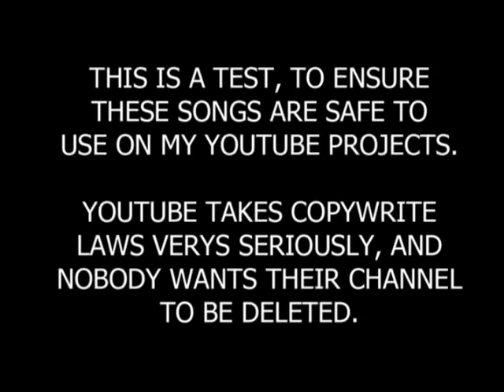safe music for youtube. cinematic epic 2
This is a free music test.  Although this music is collected from various sites
free sections,safe for youtube, I want to make sure Youtube will allow them. A website could be outdated,
or a third party could file a dispute(ex:origional artist).
If you like them, please feel free to follow the links to the sites and
download for your own project.

title- Truth Faith
attribution-no artist given or attribution required

Song 2  1:55

Song 3  5:29

Song 4  9:57
title- Discovery
artist- Alexander Nakarada